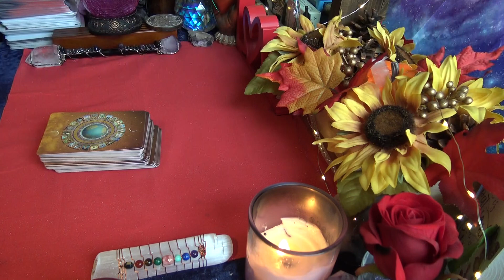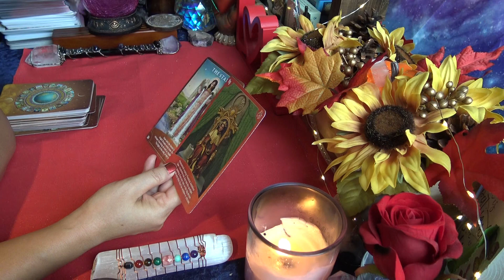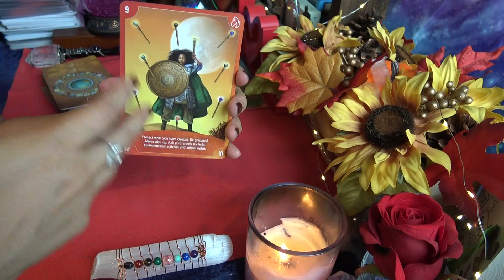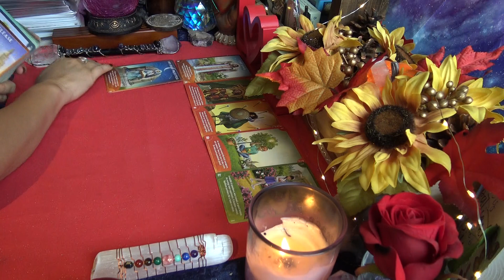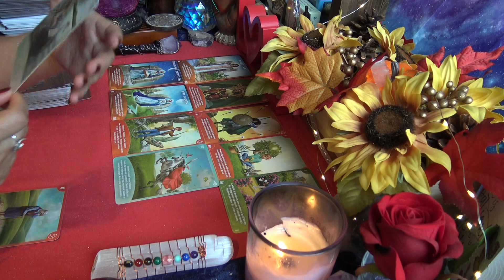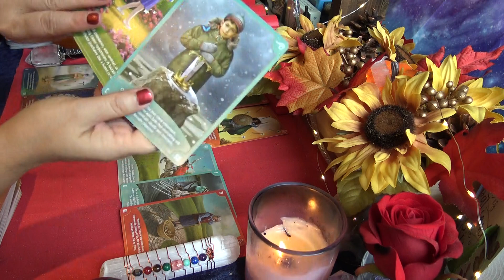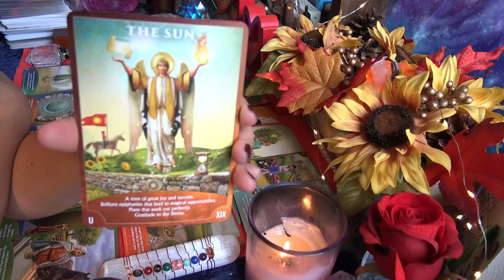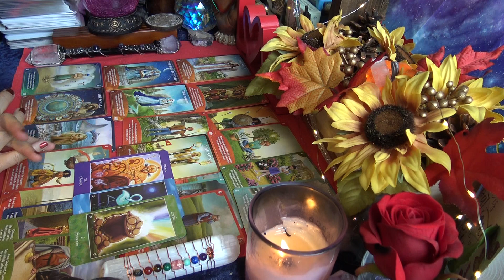Cancer | Don't Give Up, Your Wish Comes True! | Love Reading October 2020